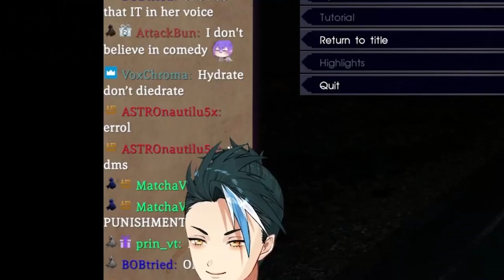Errol Venn Mini Clip Compilation 2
Taxis, Trains, and Trickshots, oh my!
A series of clips from streams recent and not-quite-as-recent.